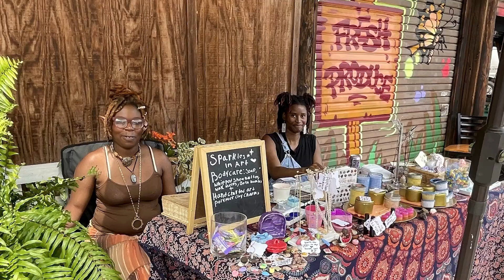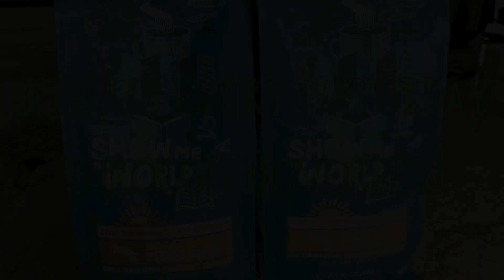UCHS Coffee Fundraiser at the U City Farmers Market Fall 2024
Visit U City Farmers Market, on Saturdays in August - November 2024 from 8:30am - 12:30pm, to get the best of both worlds by buying a cup of fair trade coffee from some of our aspiring world leaders! In the spring of 2025, 20 UCHS sophomores will use their coffee funds to travel to Costa Rica as part of Show Me the World Project. This program will provide a variety of education and enrichment experiences for our students. Coffee is Costa Rica's third largest export, so it's only natural that it's the program destination.